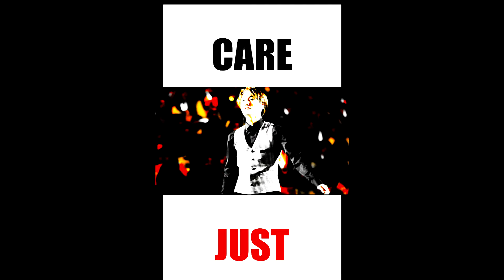Kai • I Don't Care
Like in all honesty... why am i even uploading anymore xD i still got a few that i definitely want to reupload but like... I also got stuff i wanna edit and idk if i should just upload or not .-.

fandom: kai - exo
editor: PandaPanicx3
colouring: PandaPanicx3

THIS IS A REUPLOAD (obviously lol) all the way from October 2015.